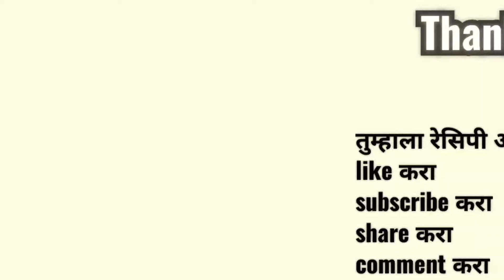भेंडीची भाजी अशा सोप्या पद्धतीने एकदा बनवून बघा | bhendi chi bhaji रेसिपी / भिंडी की सब्जी ऐसे बनाये